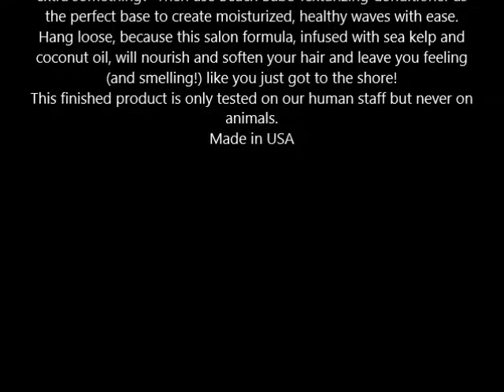Not Your Mother's Beach Babe Texturizing Conditioner 8 fl oz